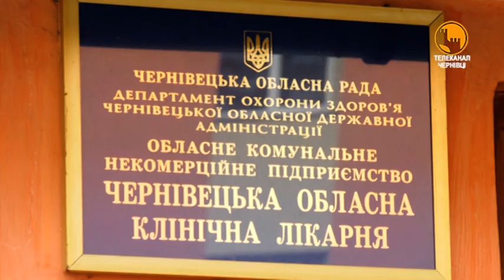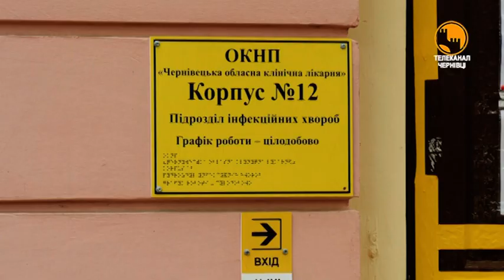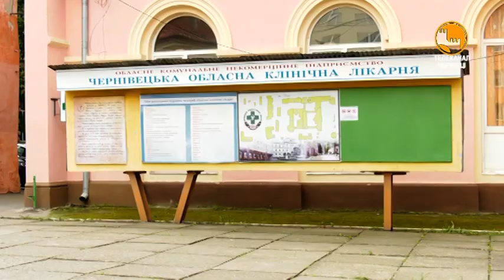"Чернівецький репортер" 02 червня 2021 р.